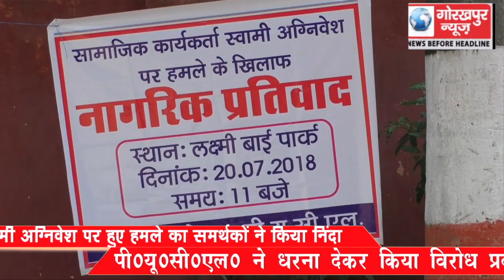स्वामी अग्निवेश पर हुए हमले का समर्थकों ने किया निंदा, धरना देकर किया विरोध प्रदर्शन